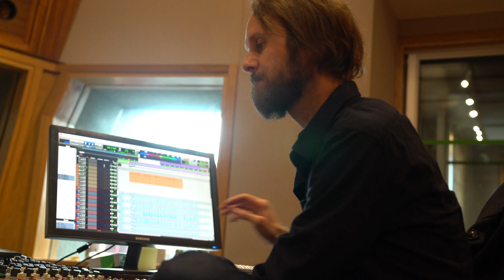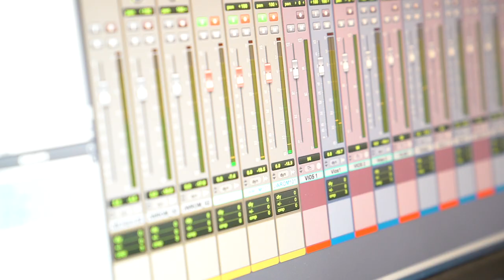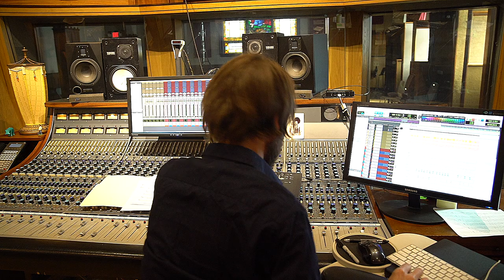The Wolf of Snow Hollow - Creating the Original Score with Ben Lovett and Director Jim Cummings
Director Jim Cummings and Composer Ben Lovett give an inside look at the creative process behind Lovett’s original score to THE WOLF OF SNOW HOLLOW.
Watch THE WOLF OF SNOW HOLLOW On Demand and in select theaters now